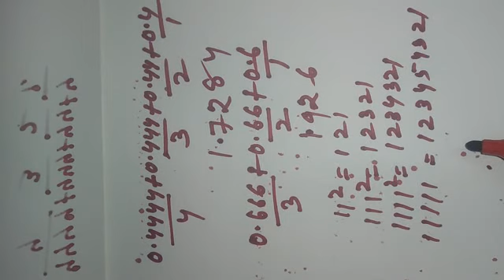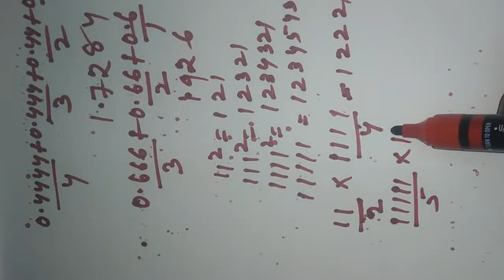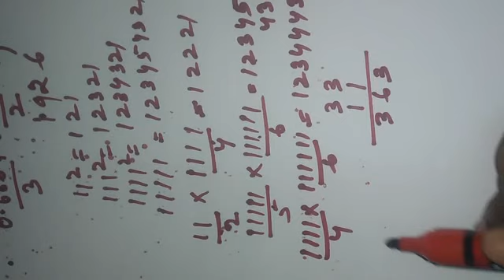APTITUDE TRICK PART-5 IN ODIA